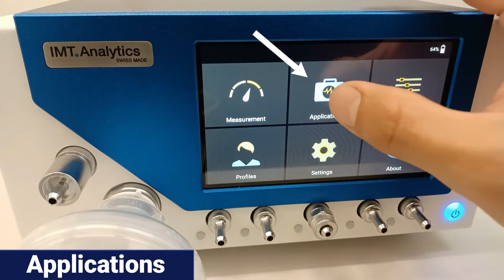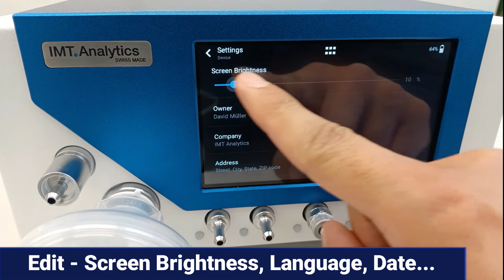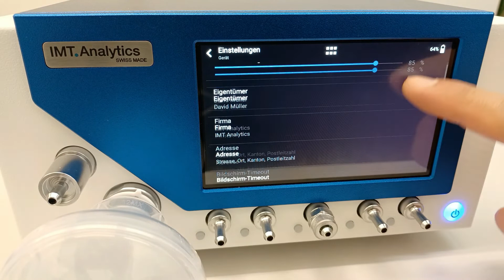Flow Analyser PRO - How to operate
The Flow Analyser PRO offers a beautiful, high resolution multi-touch user interface that is completely configurable. See in this video how to operate the device.